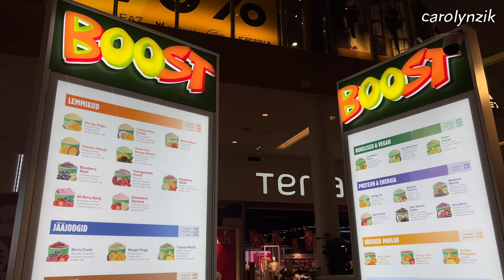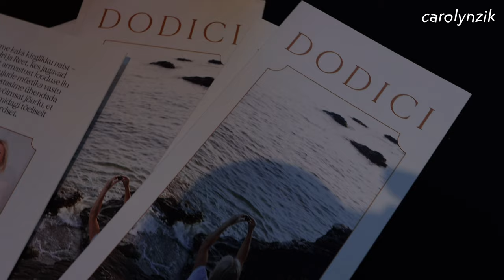London to Tallinn: Selling My Vintage Wardrobe! 🌍✨ Scandinavia Goes Global 🇬🇧✈️🇪🇪First Time Abroad!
🌍✨ Join me on my exciting adventure as I fly from London to Tallinn to sell my vintage wardrobe! In this vlog, I share my first-time experience of selling vintage clothes abroad at a pop-up event in the heart of Estonia. From packing my favorite pieces to exploring the vibrant culture of Tallinn, this journey is filled with fashion, fun, and unexpected surprises!

What to expect in this video:

My popup set-up for selling vintage clothes internationally ✈️
Highlights from the Buduaar event at T1 Shopping Centre 🛍️
The thrill of connecting with fellow vintage lovers in Scandinavia 🇪🇪
Behind-the-scenes moments and the challenges of my first international sale!

If you love vintage fashion, travel, or just want to see what it’s like to sell abroad, this video is for you!

👉 Watch now and join me on this unforgettable journey!